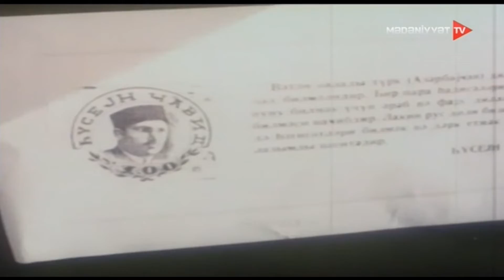Azərbaycan Televiziyası Hüseyn Cavidlə bağlı arxiv kadrları yayımlayıb